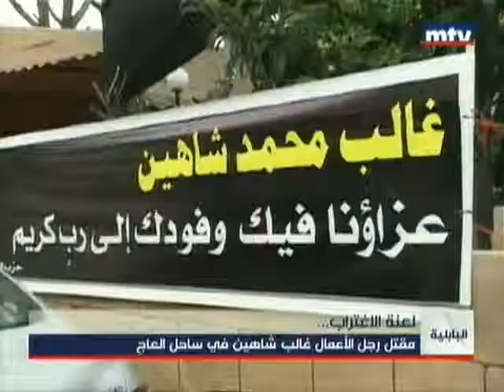مقتل رجل الأعمال غالب شاهين في ساحل العاج